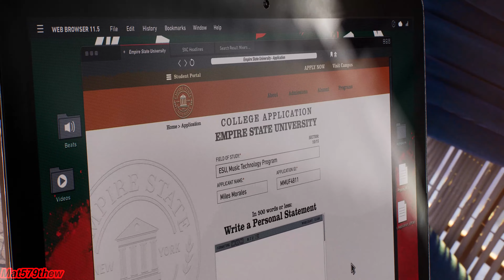Marvel's Spider-Man 2 PS5 - Part 03 - First Walkthrough on Spectacular Difficulty